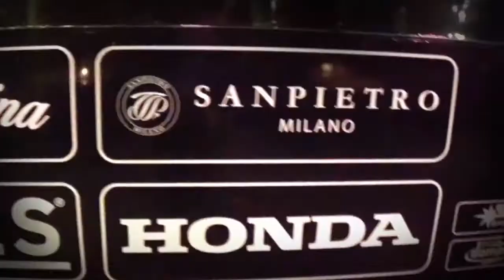Presentazione Ufficiale 4:20TheClub.com (trailer)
Presentazione 4:20 TheClub.com al San Pietro Cafè di Milano.
Nel video vedrete i nuovi Piloti Stefano Manzi ed Eric Granado, la Nuova Moto, i Membri del Team e i nuovi Sponsor...